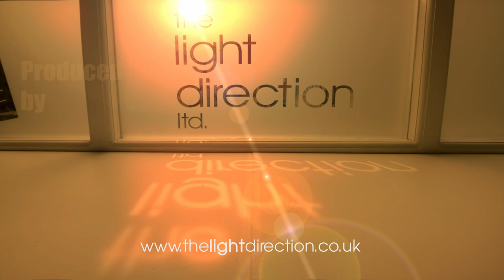Ben Kilner Interview for BBC Scotland Sport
Interviewed before the Sochi Winter Olympics in 2014.